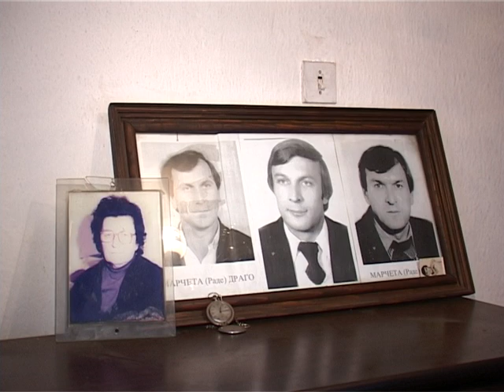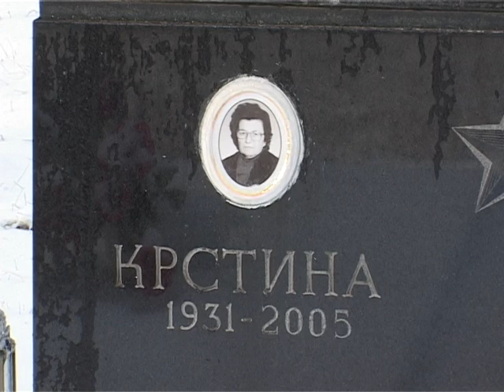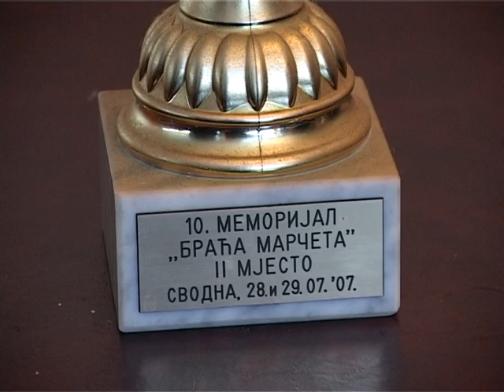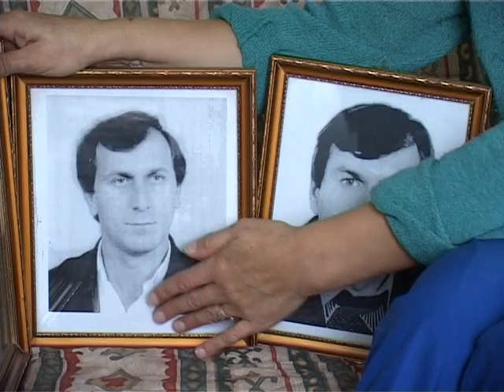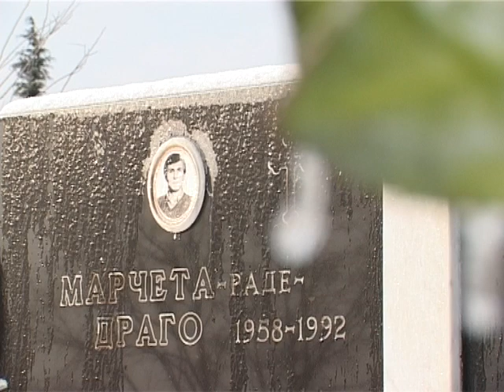Није срце од камена јаче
Документарни филм "Није срце од камена јаче" настао је у продукцији РТРС, а аутор је  сниматељ РТРС Недељко Лајшић.
Филм је посвећен Кристини Марчета из Сводне код Новог Града, која је у Одбрамбено-отаџбинском рату изгубила три сина. Мајка Кристина је прва мајка у Републици Српској која је у отаџбинском рату изгубила три сина.
У Западној Славонији погинуо је Душан, а на Сувој Међи, на западу Републике Српске иста судбина задесила је Бору и Драгу Марчета. Њих тројица били су припадници Војске Републике Српске. Документарним филмом "Није срце од камена јаче" аутор Недељко Лајшић жели сачувати важно свједочење, истину и жртву једне породице из Поткозарја.
Мајка Кристина, која је умрла 24. јула 2005. године, за живота је одликована Орденом Милоша Обилића, Душан и Драго су посмртно одликовани Медаљом заслуга за народ, а Боро Орденом мајора Милана Тепића.